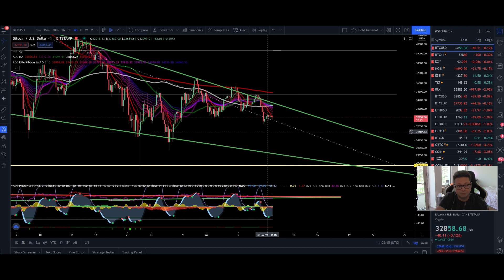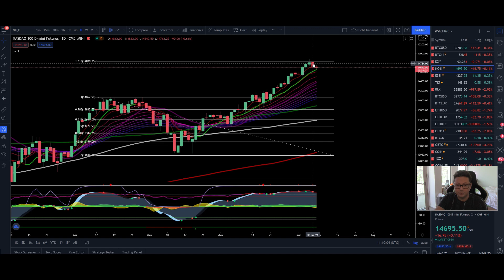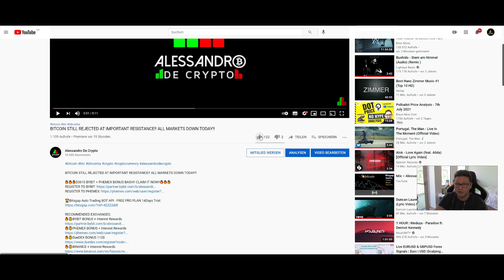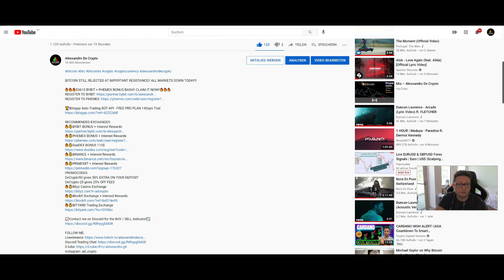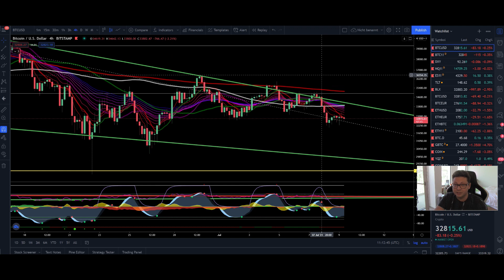BITCOIN DAILY RSI SUGGESTING BIG BREAKOUT IMMINENT!! GET READY TO TRADE IT!!